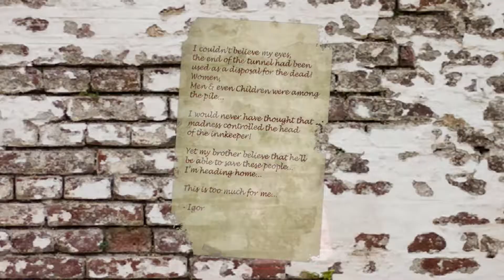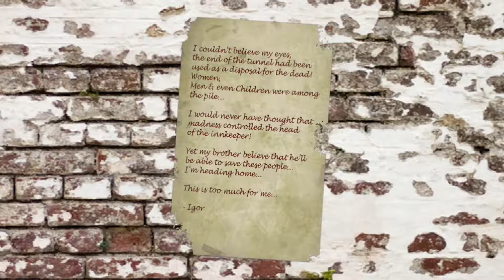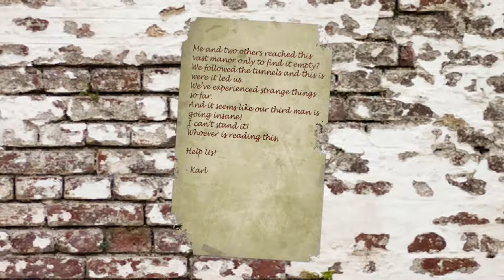Myth Plays: The Forgotten Ones - Part 3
We infiltrate Valve Corporation and find a boiler room full of Steam.